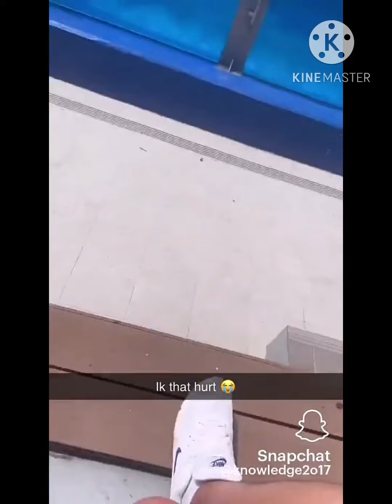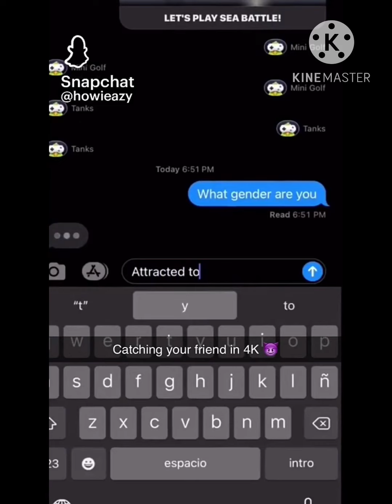Snapchat Juice 2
Rating: PG-13, due to Mild Language